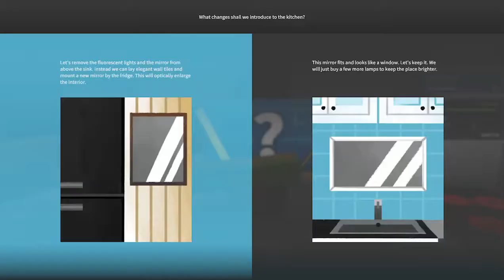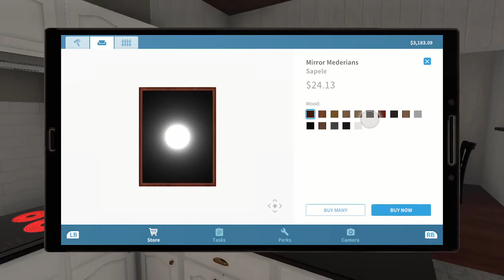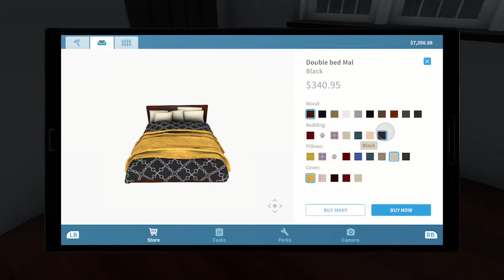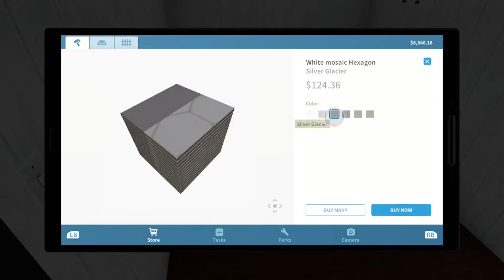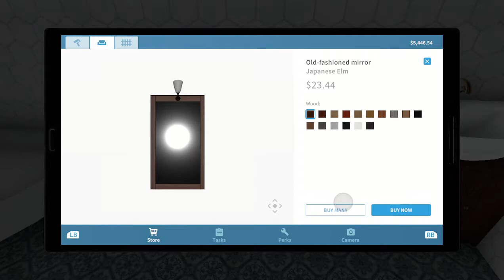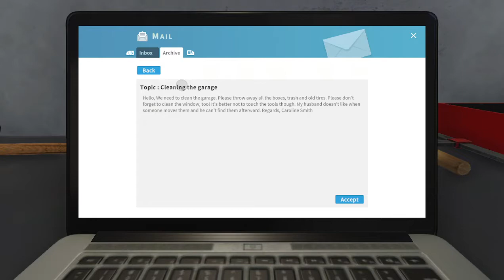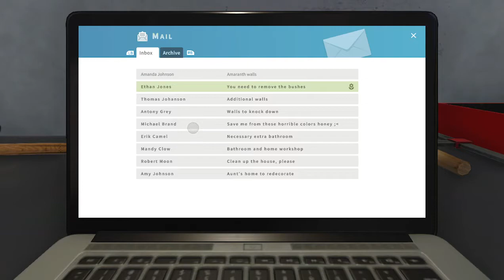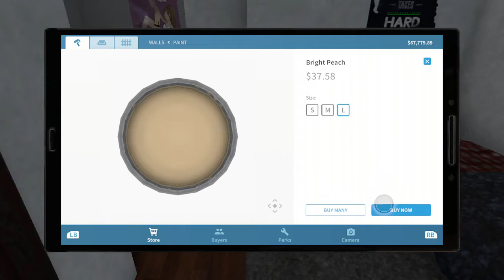House Flipper: Half-Baked Inc Ep. 6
Welcome to Half-Baked Incorporated, where we work towards establishing a name for our company within the construction world.